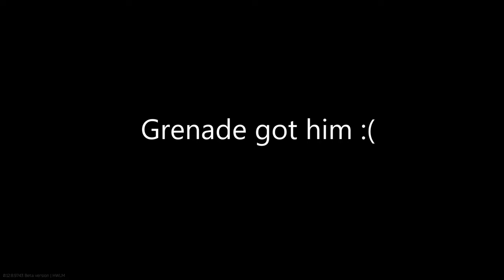EfT - still dk what im doing #2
I suck..